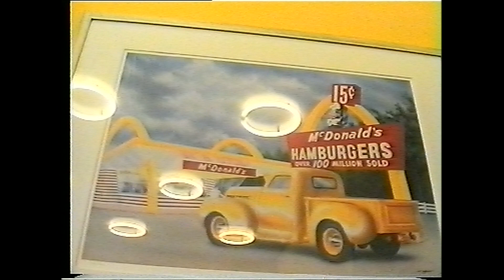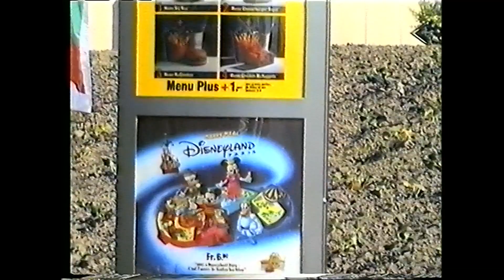Balexert - Inauguration Auto Centre - Mai 1997 - Archives Canal 29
Le centre a été inauguré en 1971 et agrandi en 1997. Replongeons nous dans l'ambiance.